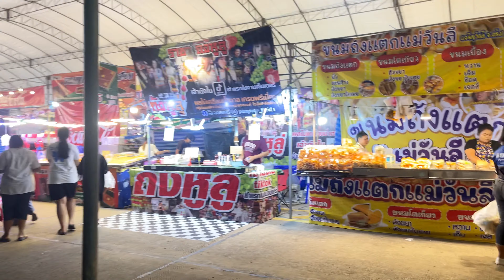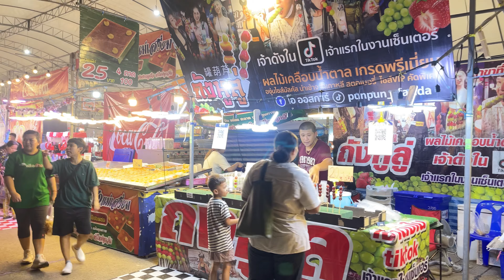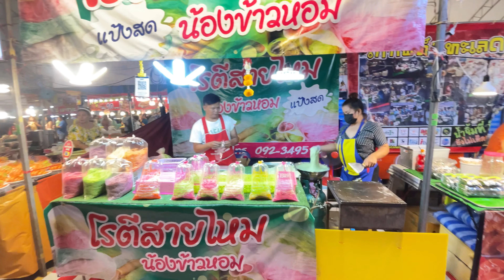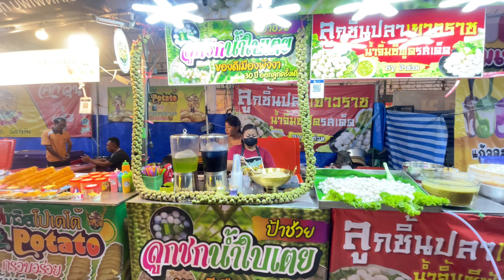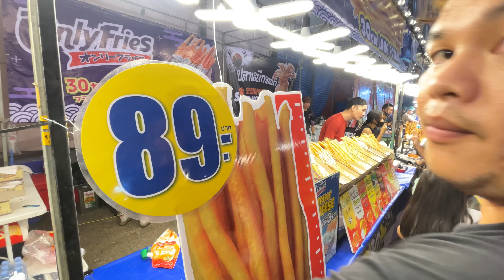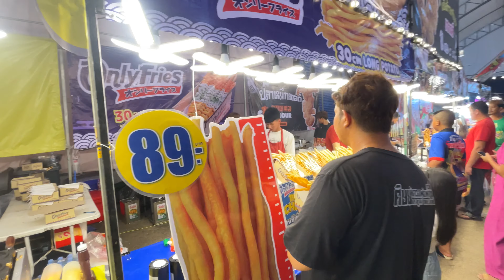ดินแดนแห่งแสงสีเสียง ตื่นตาตื่นใจ ไฟนับล้านดวง บอลลูนโชว์ Street Food และคอนเสิร์ตสุดมันส์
This video provides 👇👇
- English Subtitles 🇺🇸
- Thailand Subtitles 🇹🇭
- Chinese Subtitles Ch

สุราษฎร์ธานี ดินแดนแห่งแสงสีเสียง ตื่นตาตื่นใจไปกับงานประจำปีที่ยิ่งใหญ่ตระการตา กับไฟนับล้านดวง บอลลูนโชว์ ร้านอาหาร Street Food มากมาย และคอนเสิร์ตสุดมันส์ งานนี้พลาดไม่ได้

วันหยุดสุดสัปดาห์ที่ผ่านมา ผมมีโอกาสได้ไปเดินเที่ยวงานประจำปีของจังหวัดสุราษฎร์ธานี งานจัดขึ้นที่บริเวณสนามกีฬากลางจังหวัด บรรยากาศภายในงานคึกคักไปด้วยผู้คนจากทั่วทุกสารทิศ ต่างพากันออกมาจับจ่ายใช้สอย ชมการแสดง และร่วมสนุกกับกิจกรรมต่างๆ

สิ่งแรกที่ผมสะดุดตาเมื่อเข้าไปในงาน คือแสงไฟนับล้านดวงที่ประดับประดาทั่วบริเวณงาน แสงไฟหลากสีสันตัดกับท้องฟ้ายามค่ำคืน ช่างสวยงามและตระการตายิ่งนัก ผมเดินชมแสงไฟไปเรื่อยเปื่อย เพลิดเพลินกับบรรยากาศยามค่ำคืนของเมืองสุราษฎร์ธานี

หลังจากชมแสงไฟจนหนำใจ ผมก็เดินไปชมการแสดงบอลลูนโชว์ บอลลูนหลากสีสันลอยเด่นอยู่บนท้องฟ้า ช่างเป็นภาพที่งดงามและน่าประทับใจ ผมยืนชมบอลลูนอยู่นานพอสมควร จนกระทั่งบอลลูนเริ่มลอยต่ำลง ผมจึงตัดสินใจเดินไปชมการแสดงคอนเสิร์ต

คอนเสิร์ตในคืนนั้นเปิดการแสดงด้วยศิลปินชื่อดัง เสียงเพลง ดังกึกก้องทั่วบริเวณงาน ผู้คนต่างร้องตามกันอย่างสนุกสนาน ผมเองก็สนุกสนานไปกับเสียงเพลง

หลังจากชมคอนเสิร์ตจบ ผมก็เดินไปหาอะไรกินรองท้อง บริเวณงานมีร้านอาหาร Street Food มากมายให้เลือกสรร ผมเลือกซื้อข้าวเหนียวหมูปิ้งมากิน ข้าวเหนียวนุ่มๆ กับหมูปิ้งย่างหอมๆ อร่อยถูกใจผมเป็นอย่างมาก

เดินเที่ยวงานประจำปีสุราษฎร์ธานีทั้งวัน รู้สึกสนุกสนานและเพลิดเพลินเป็นอย่างมาก กิจกรรมต่างๆ ภายในงานล้วนน่าสนใจและน่าตื่นตาตื่นใจ ใครที่มีโอกาสได้มาเที่ยวสุราษฎร์ธานีในช่วงจัดงานประจำปี ไม่ควรพลาดที่จะมาเที่ยวงานแห่งนี้กันนะครับ